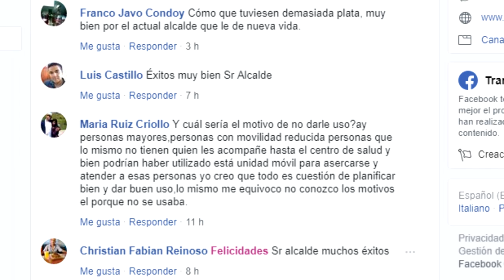Catamayo, desde un angulo real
Armando Figueroa Agurto